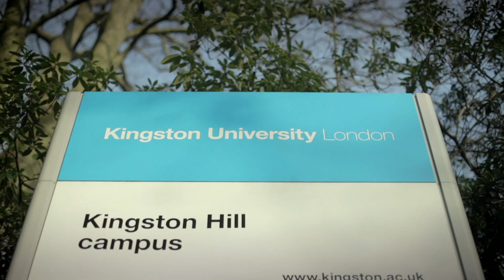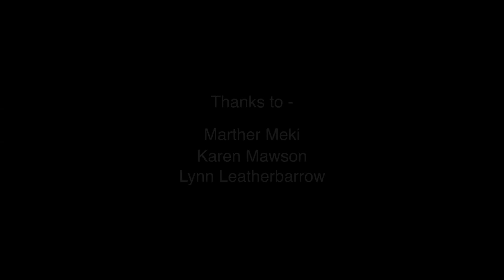Kingston University and St George's, University of London's Mental Health Nursing students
Mental Health Nursing students talk about their experiences of studying at Kingston University and St George's, University of London.